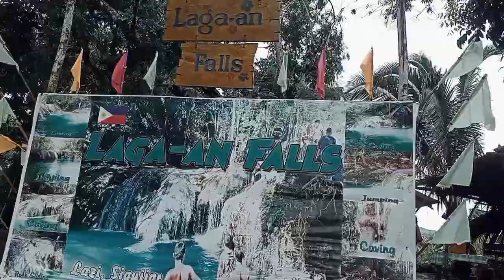Laga-an Falls Siquijor Island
Nice and Super cold water in lagaan falls siquijor